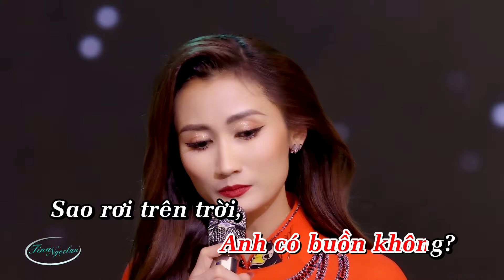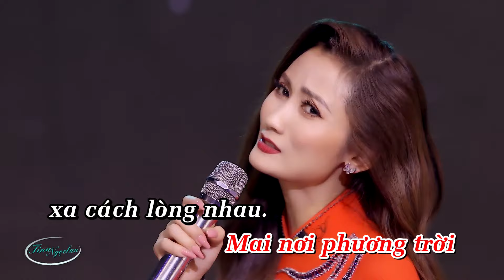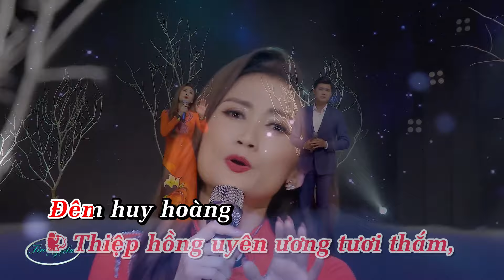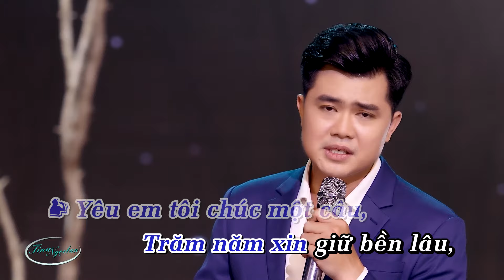Karaoke Ngày Không Em - Tina Ngọc Lan ft Phú Quí | Tuyệt Đỉnh Song Ca Bolero Hay Nhất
◈ Follow Tina Ngọc Lan
Tuyển Tập Nhạc Tết, Nhạc Xuân 2024 Tina Ngọc Lan Hay Nhất
Tina Ngọc Lan Với Tình Khúc Bolero Hay Nhất Mọi Thời Đại
Tuyển Tập Nhạc Vu Lan Con Về Mẹ Ở Đâu Tina Ngọc Lan Hay Nhất
Tuyển Tập Song Ca Nhạc Trữ Tình Tina Ngọc Lan Hay Nhất
Tuyển Chọn Những MV Ca Nhạc Tina Ngọc Lan Bolero Hay Nhất
Tuyển Tập Nhạc Bolero Tina Ngọc Lan Remix DJ Mới Nhất Hot Nhất
Tuyệt Đỉnh Song Ca Nhạc Trữ Tình Bolero Tina Ngọc Lan - Quý Bình Hay Nhất